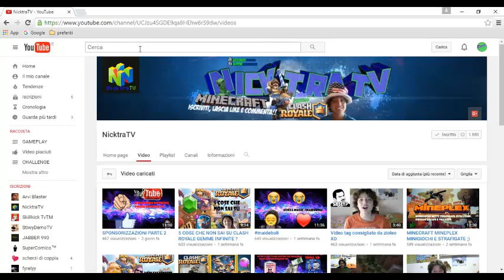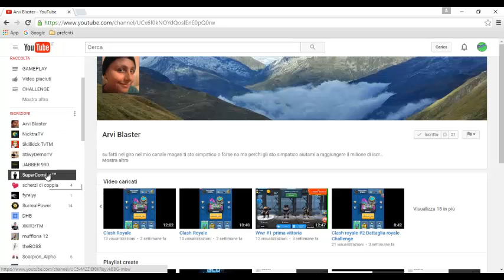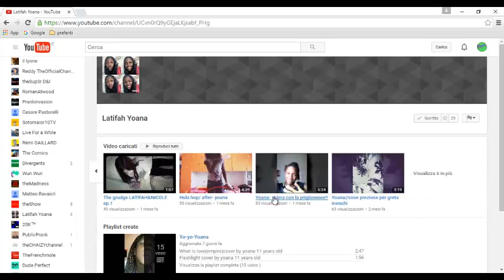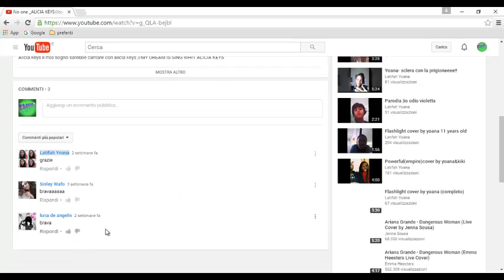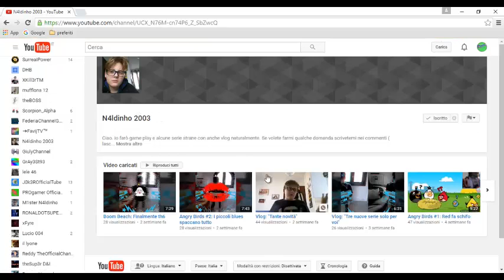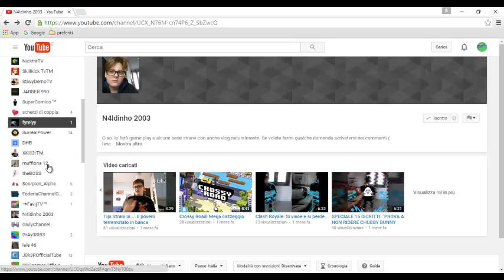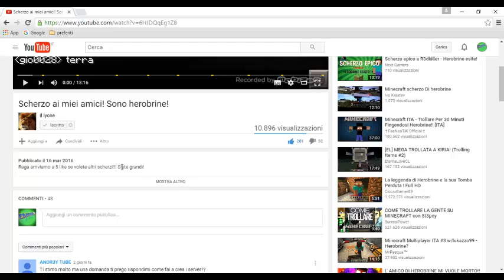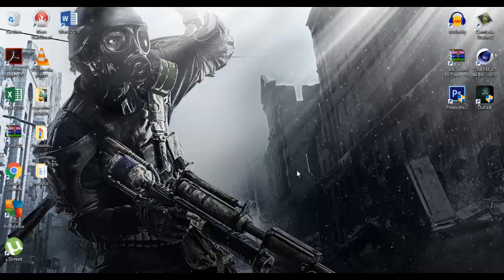sponsorizzazzioni 2#-francio50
nickraTV
arvi blaster
mufflona 12
latifahyoana
naldinho 2003
lucio004
il lyone